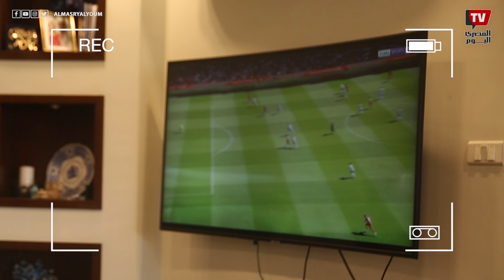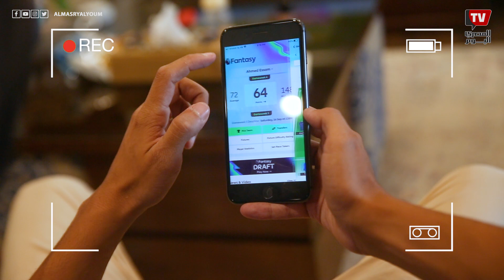أحمد وسلمى .. منافسة انتهت بحب وزواج: جمعنا دوري الفانتزي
أحمد وسلمى .. منافسة شرسة في دوري الفانتزي تقود إلى زواج هادئ.. أحمد وسلمى زوجان يعشقان كرة القدم وخاصة الدوري الإنجليزي تقابلا في دوري الفانتزي ايمتهي الأمر بقصة حب وزواج